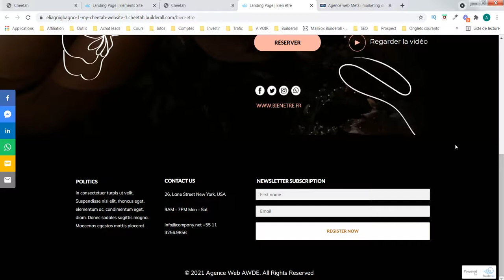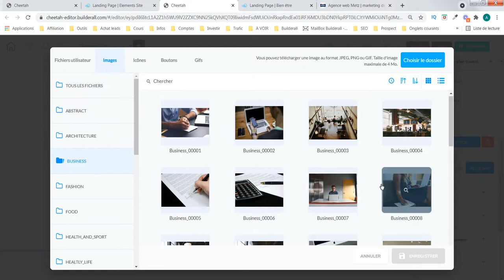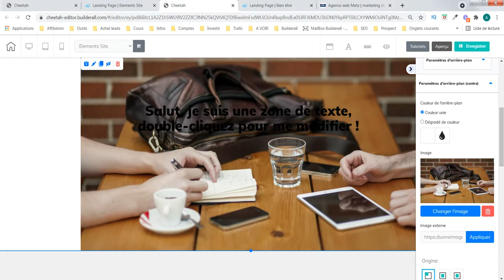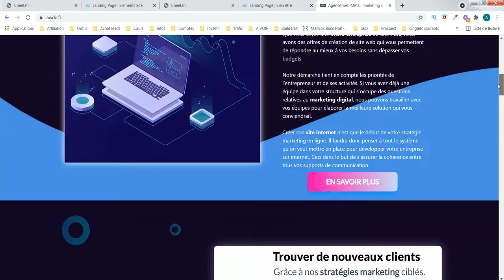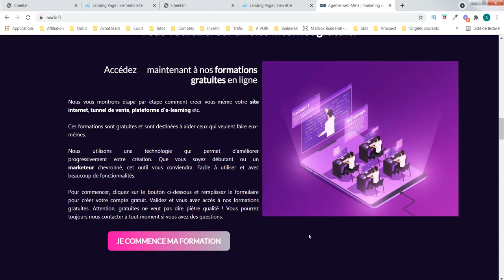Creation site web - panneau 8 (Avec l'outil Cheetah de Builderall)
Aujourd'hui nous parlons de comment faire des modifications sur une partie de l'arrière plan de votre l'élément panneau.

Notre objectif